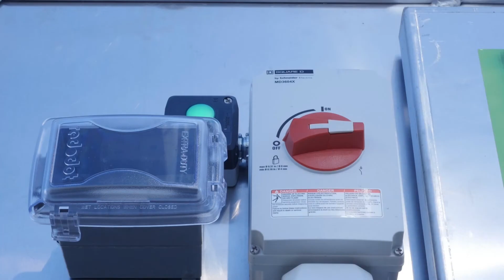Green Cube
The GreenCube is a cutting-edge innovative product : it was meant to replace diesel genset. It relies only on renewable energy hybrid systems to produce electricity anywhere, anytime without using fuel.